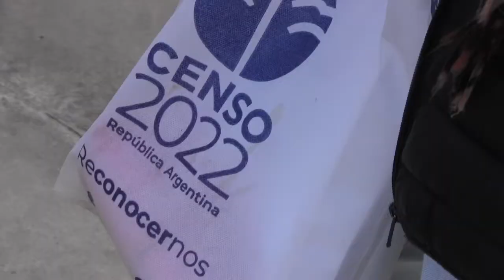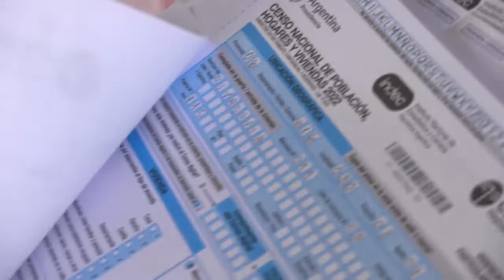CANAL 10 CENSO PRIMERA PARTE